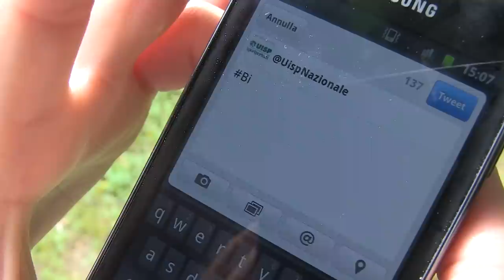Bicincittà 2015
Breve spot per lanciare la 29esima edizione di Bicincittà